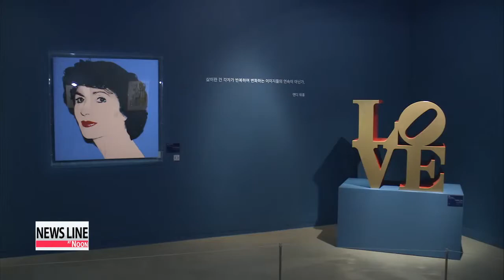Seoul Arts Center opens exhibition on 20th century art 20세기 위대한 화가들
Shifting gears to the local arts and culture scene...
The 20th century was an influential time for art.
Our Yim Yoonhee... takes us to one exhibition in Seoul... where you can enjoy a wide array of artworks that shed light on the period. The 20th century gave birth to modern art,... a movement that contained some of the biggest, and most influential movements in the history of art.
From the beautiful and delicate paintings of Pierre-Auguste Renoir ,... to the edgy and somewhat frightening works of Damien Hirst,... a walk through pieces from the 20th century reveals the twists and turns that have led to today′s world of art.
"′Renoir to Damien Hirst′ is a blockbuster exhibition that features 104 different original works from 53 leading artists of the 20th century."
Early art of the 20th century came on the tail end of the Impressionist, Realist, and Neo-Classical movements.
Works that sometimes capture soft edges but also the reality of life.
The Post-Impressionist movement then appeared, along with a string of other movements, revealing artists submerged in a need for something different.
Fast forward in time, and the art world is now enveloped in sharp colors, and eye catching images,...
And it′s not just paintings,... artist Magritte questions reality ,... and Dali questions perception with their unique sculptures.
But it doesn′t stop there.
Pop art entered the playing field, and became a game changer.
Sharp contrasting images, lines, and edges became more frequent.
Bright colors and odd combinations lined the walls of art,...
And these pioneering artists opened the door to new ideas, expanding the boundaries,... making it possible for many others to follow suit.
"Damien Hirst is an artist who truly represents contemporary art. He was the first to use his spin art paintings which led to the development of other new ideas and contemporary art works."
Regardless of the movement and styles, the 20th century contained a range of different artists with different visions. And with just one stroll through a gallery, you can walk through 100 years of history.
Yim Yoon-hee, Arirang News.